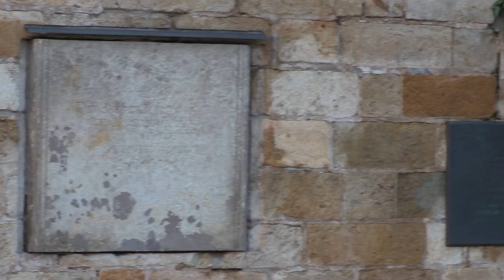Theodor Körner monument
Camera: Sony (ソニー) Cyber-shot DSC HX5V B
Tripod: Sony VCT 60AV
Date: Apr. 10th, 2011
Description: The Theodor Körner monument in "Dresden- Radeberger Vorstadt". It was deconstructed by Stasi and reconstructed in again 2005.
Karl Theodor Körner (23 September 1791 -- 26 August 1813) was a German poet and soldier. After some time in Vienna, where he wrote some light comedies and other works, he became a soldier and joined the German uprising against Napoleon. During these times, he displayed personal courage in many fights, and encouraged his comrades by fiery patriotic lyrics he composed, one of these being "Schwertlied" (Sword Song), composed during a lull in fighting only a few hours before his death and set to music by Franz Schubert. He was often called the "German Tyrtaeus."